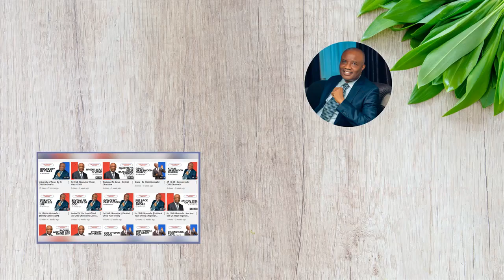Wanted! Wanted!! Wanted!!! - Dr Chidi Okoroafor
This message titled Wanted! Wanted!! Wanted!!! is preached by Dr. Chidi Okoroafor is titled

This message/sermon is a very important message for all Christians.

This is the official Channel of Dr. Chidi Okoroafor